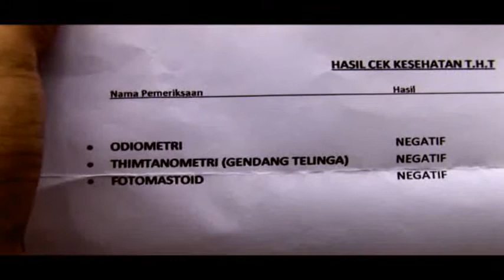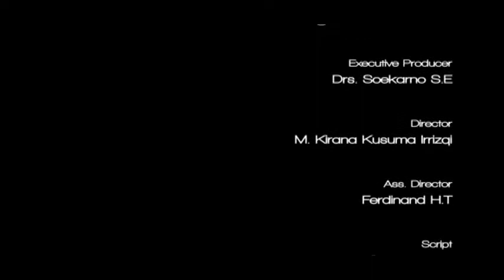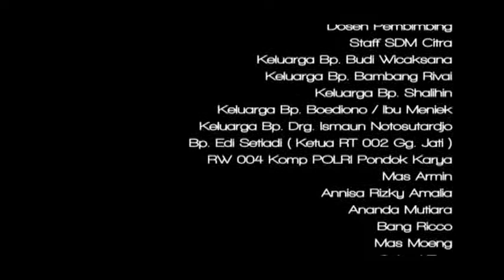Apakah Sebuah Jawaban (ASJ) - Karya its Sinema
Screenplay Guns Gunawan
Art Director Guns Gunawan